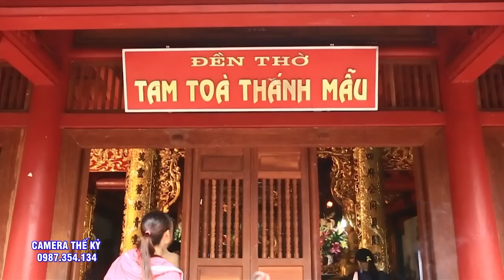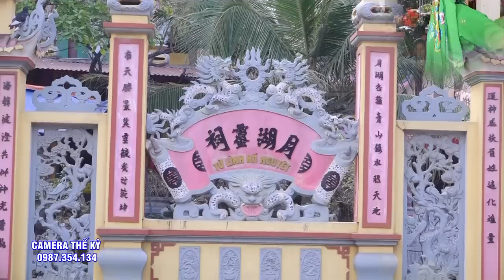** LẬY CHÚA ** Bóng Chúa Giáng Trần đẹp quá.Tam Vị chúa Tiên.ĐT Hoàng Thu Hương Thái Bình